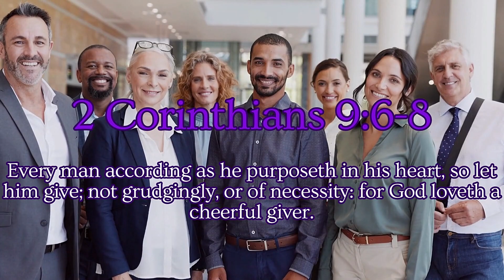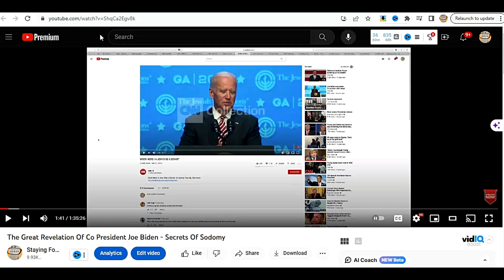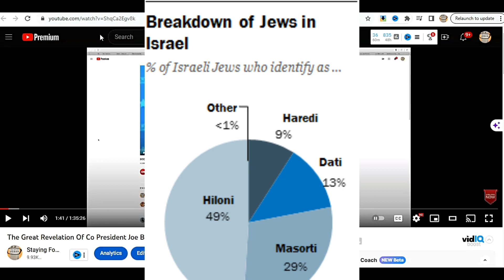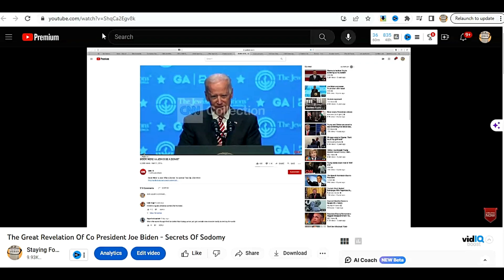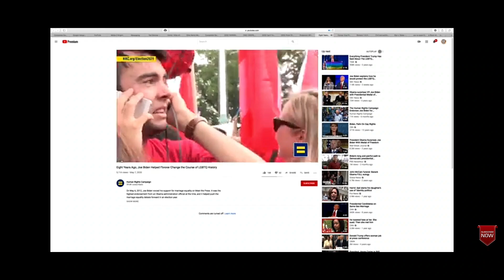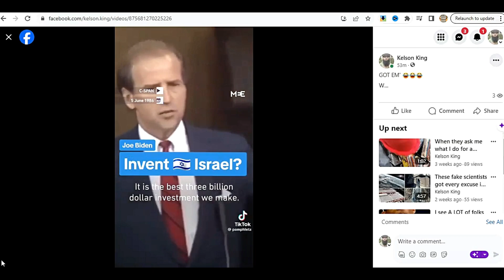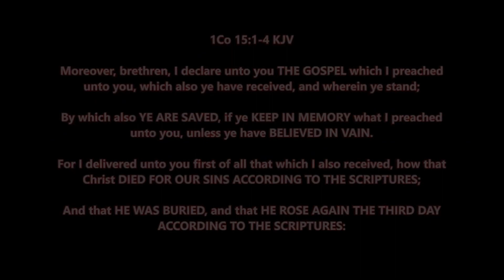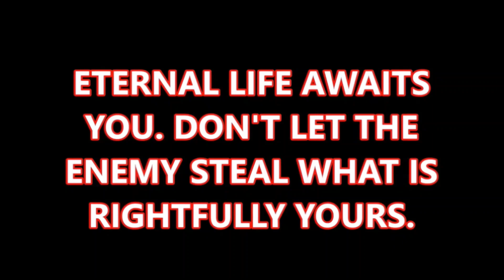I Found It But They NEVER Wanted You To See This Video - Synagogue Of Satan Exposed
GIVING CAN BE DONE BELOW